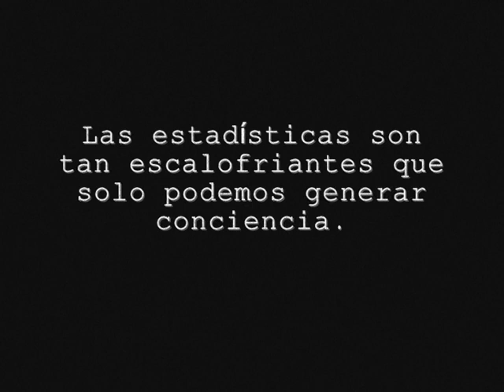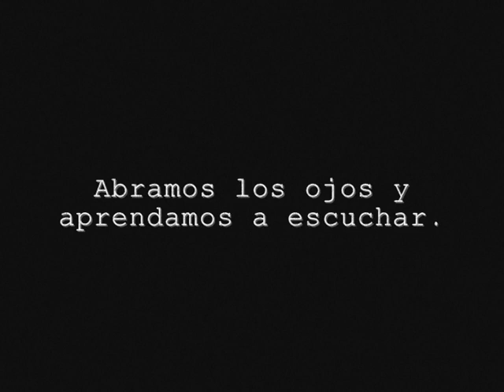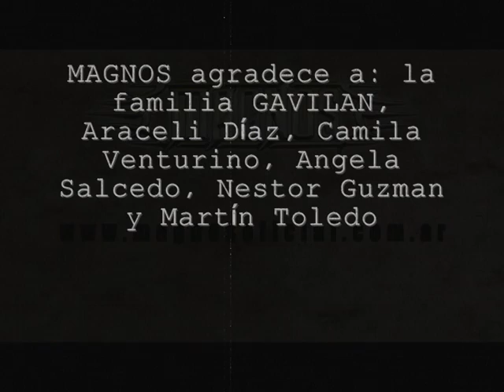Magnos - Cruel Golpeador [ Video oficial ] 2013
CD: Vestigios de un sueño (2011)

letra:

Tenía sueños y porque luchar
Un mundo nuevo por conquistar
El cruel destino la puso en un lugar
Confiando en vano sin imaginar

Que una herencia tan violenta
corre en sus venas
Doble cara en sus palabras
muestran su falsedad

Que pese en tu conciencia
el saber que estás perdido
jugaste a ser héroe
quedando en el olvido
acechas la mente
de los seres más queridos
rezo por tu vida
por saberte malparido

Despreciando, maltratando
tejió su juego
Manipula hoy sus miedos
sembrando el dolor.

Cruel golpeador, clavaste tus garras
Cruel golpeador, en su corazón
Cruel golpeador, mataste sus sueños
Cruel golpeador, deberás pagar

Despreciando, maltratando
tejió su juego
Doble cara en sus palabras muestran su falsedad